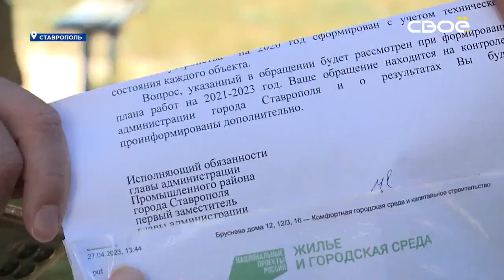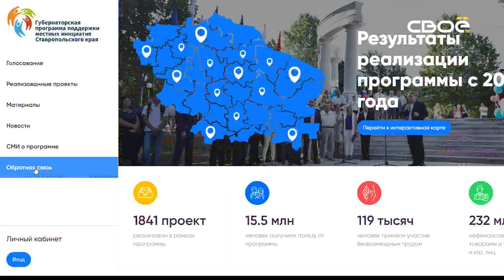Жители улицы Бруснёва Ставрополя пожаловались на плачевное состояние детской площадки.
Для решения проблемы люди обратились на прямую линию Владимира Владимирова.

Горка с дырками, торчащая арматура и ржавые качели. В таких условиях играют дети в северо-западном районе Ставрополя. Родители всерьёз обеспокоены состоянием двора. Площадку оборудовали ещё во время постройки домов. А это больше 30 лет назад. И с тех пор ни разу не обновляли. Однако площадка пользуется спросом у детей. Сюда приходят не только местные, но и малыши из соседних дворов. Жильцы пытаются решить вопрос уже на протяжении десяти лет. Рассказывают, что неоднократно обращались в городскую администрацию, просили помочь депутатов. Но в ответ лишь обещания. Недавно жители многоэтажек обратились на прямую линию губернатора Владимира Владимирова. И дело сдвинулось с мёртвой точки.

«Я в послании сказал, что мы сделаем отдельную программу «Детская площадка». Механизм будет такой же как по программе местных инициатив. Иван Иванович, я вас прошу, чтобы глава района отработал и пояснил людям, как получить финансирование на строительство детских площадок. И давайте, чтобы пилот по улице Бруснёва у нас стал пилотным проектом по детским площадкам в Ставрополе» - рассказал во время прямой линии губернатор Ставропольского края Владимир Владимиров.

Наша съёмочная группа обратилась в администрацию краевой столицы. И там подтвердили, что площадка на Бруснёва действительно уже участвует в губернаторской программе поддержки местных инициатив. Проголосовать за данный объект можно на сайте программы Если проект победит, то в 2024 году площадку модернизируют. К слову, двор на улице Бруснёва на данный момент в тройке лидеров по числу голосов.